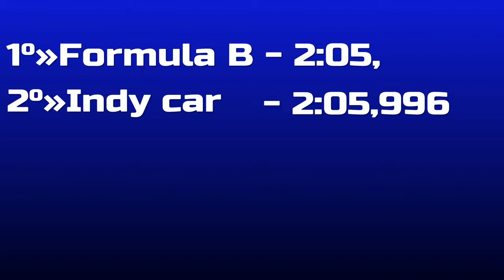Project Cars just testing